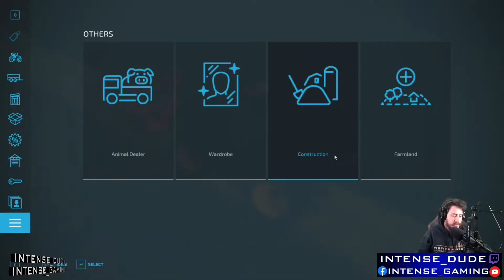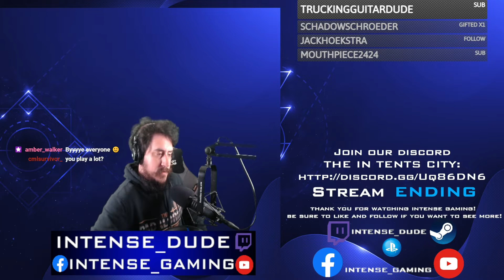Feeling A little Lost in the Woods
Originally livestreamed on Twitch 5/27/22
Working on some logging and getting our production moving!